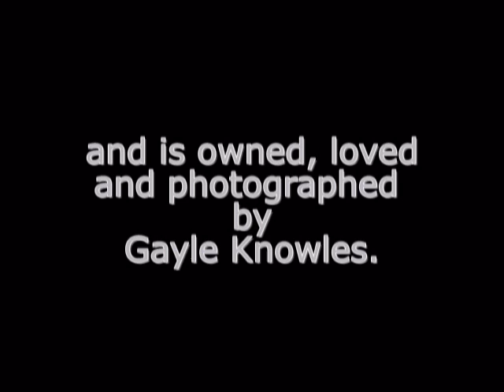Kate, the most beautiful Maine Coon ever born